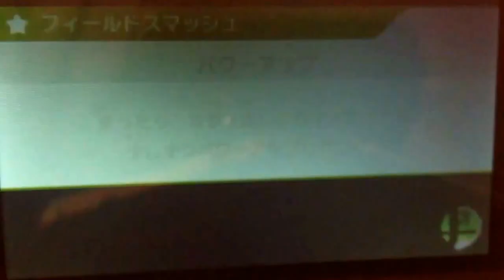Smash 3DS - Ledge Mechanics and Trumping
Testing out the New Ledge Mechanics in Smash 3DS. Getting a feel for trumping, and how long before your character is able to grab the ledge again.

It seems like, when you hit down and jump from the ledge, you can't grab it so quickly, but when you hit back and jump, you can grab after your jump is over. Will be looking into this more!